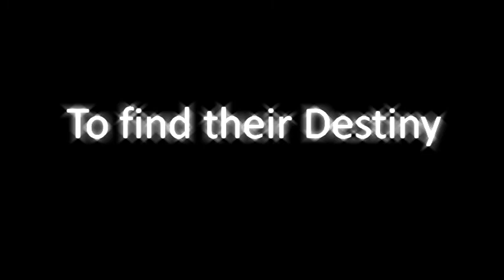A Dream Today Trailer ...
Coming This August...
Short film By Hi-tech College Students.